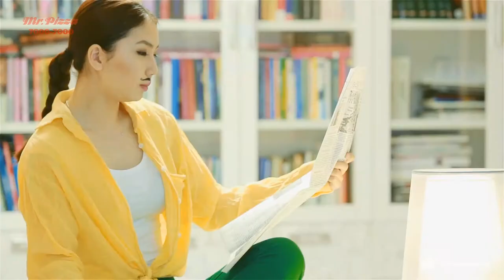Mr Pizza - Happy